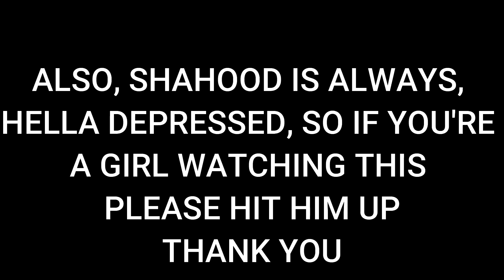The ULTIMATE COOK OFF! w/ my MUM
first me and my friend go on the pursuit of finding 10kd change, then me and my mom battle it out to see who is the ultimate cook

Also, thank you for the support, btw if anyone is actually reading all of this, send me a ss privately and ill get u something from bakala or something – cause you are legen… wait for it…..dary. legendary